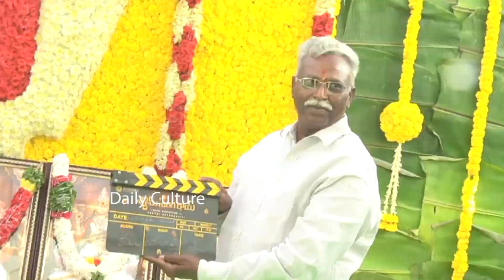ULTIMATE VIDEO: Hero Natural Star Nani Shyam Singha Roy Movie Launch With His Father | Daily Culture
ULTIMATE VIDEO: Hero NaturalStarNani ShyamSinghaRoy Movie Launch With His Father